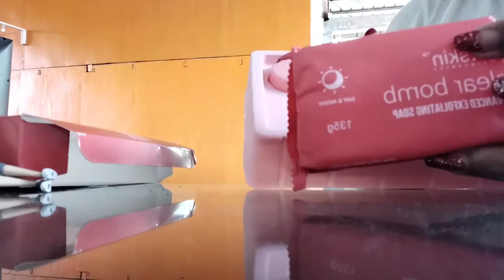Maynalang mo gwapa ta ani 🤣